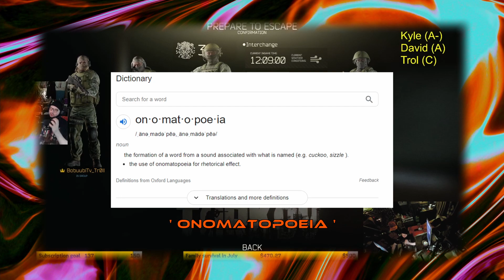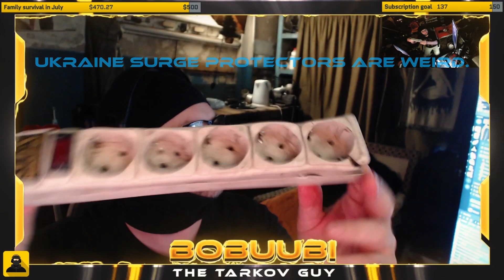IRL Hideout - Struck by lighting?! - Escape from tarkov.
Bobuubi got ZAPPED glad he is okay.